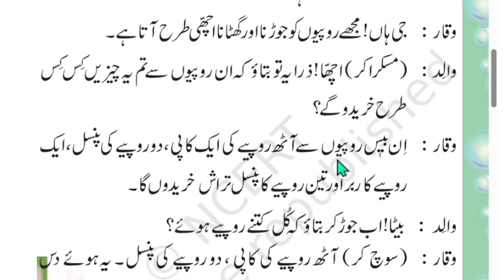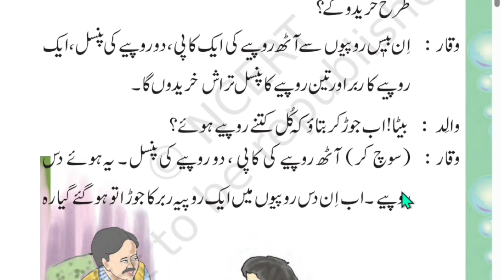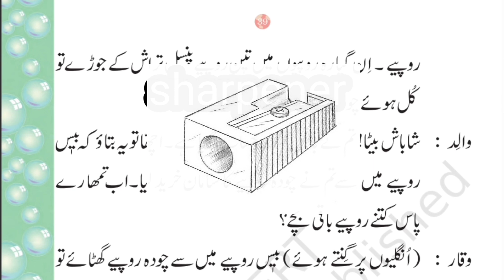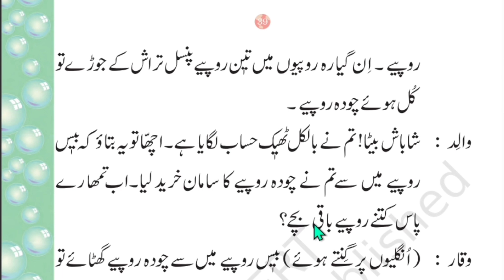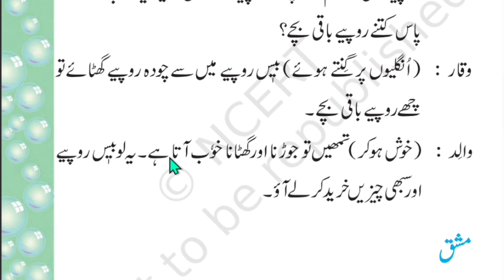Urdu Reading Practice Lessons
💥Urdu barakhadi ⬇️🔽⬇️⏬️🔽⬇️⏬️🔽⬇️⏬️